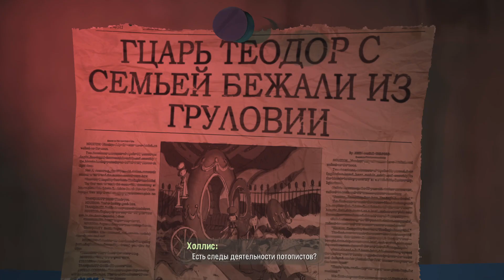Psychonauts 2 По запаху бекона